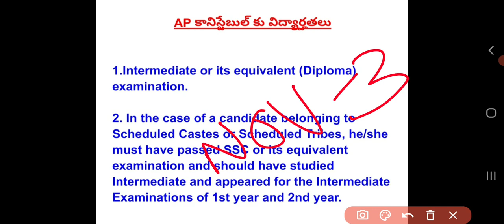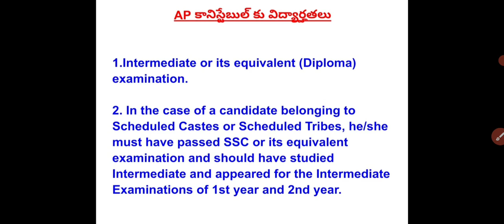AP police Constable 2022 | Educational Qualification | AP police notification.